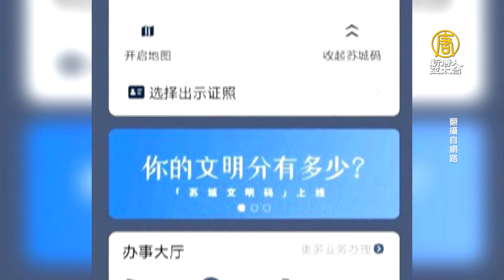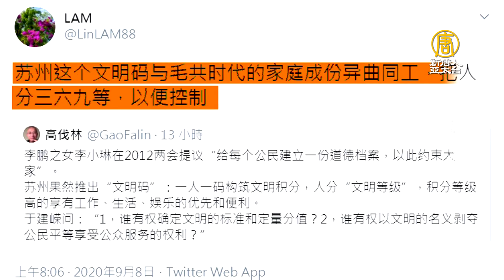蘇州「文明碼」引爭議 被批電子版良民證